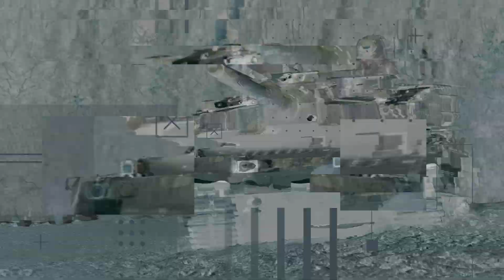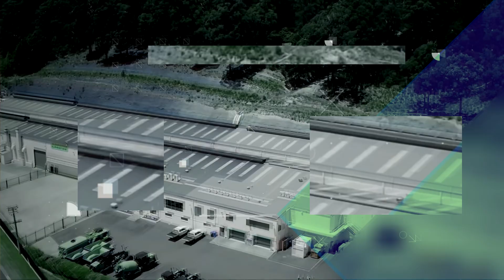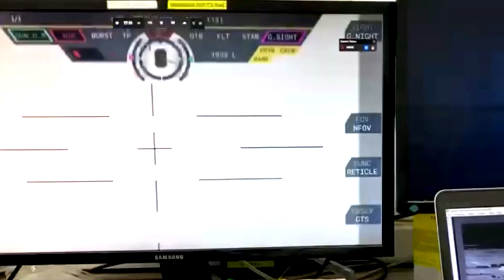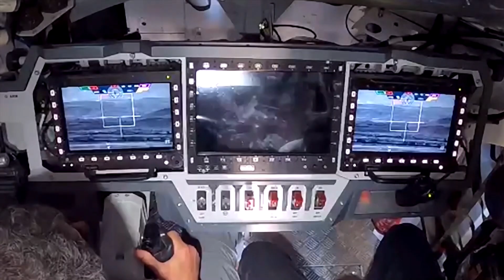This Infantry Fighting Vehicle Is One Another Level. Insane Power Of AS21 Redback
This Infantry Fighting Vehicle Is One Another Level. Insane Power Of AS21 RedbackCheck out to our science channel ► Brain Impact